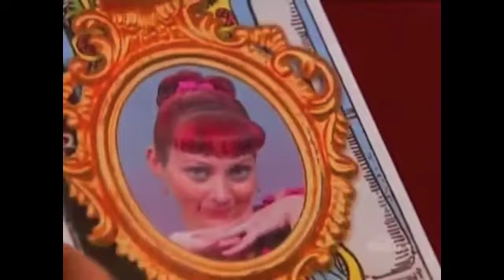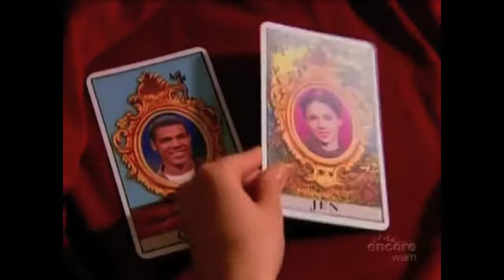Shannon Ng's Story - Part 51 (FINAL)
The coming out story of Shannon Ng from Season 5 Episode 13, titled "The Morning After the Night Before (Part 2)", of Edgemont.